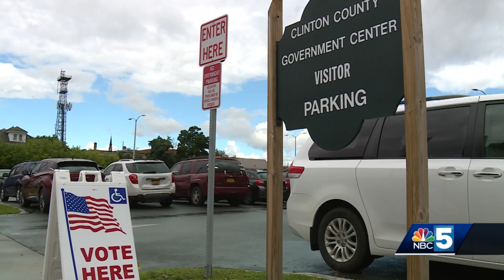Early voting begins in New York